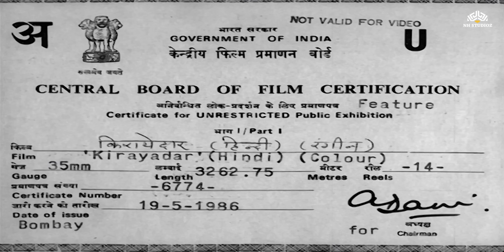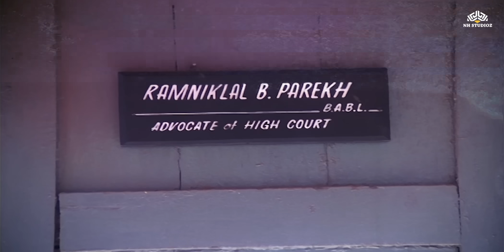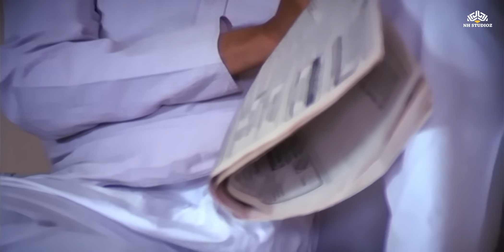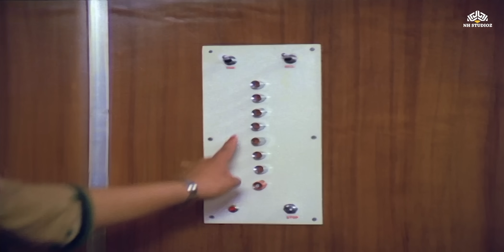किरायदार (1986) फुल मूवी | राज बब्बर, पद्मिनी कोल्हापुरे | शानदार कॉमेडी हिंदी मूवी| ShaandaarMovies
🎬 80s की शानदार कॉमेडी हिंदी मूवी | किरायदार (1986) फुल मूवी | राज बब्बर, पद्मिनी कोल्हापुरे | Shaandaar Movies

Synopsis:
लक्ष्मी अभ्यंकर और उनकी नौकरीपेशा बेटी जया मुंबई के पाली हिल पर एक फ्लैट में किराए पर रहती हैं, जिसे उन्होंने कई साल पहले लखनऊ स्थित कुंदनलाल चौधरी से किराए पर लिया था। उनका बेटा अनिल मुंबई आता है और नौकरी करता है।

Lakshmi Abhyankar and her employed daughter Jaya live on rent in a flat on Mumbai's Pali Hill, which she had rented from Lucknow-based Kundanlal Chaudhary several years ago. His son Anil comes to Mumbai and works.

🎞️ Movie Credits
Kirayedar (1986)
Film cast : Raj Babbar, Padmini Kolhapure, Utpal Dutt, Vidya Sinha, C S Dube, Pinchoo Kapoor, Manmouji, Mrinalini, Paintal, Subbiraj
Singer : Mohammad Aziz, Asha Bhosle, Mahendra Kapoor
Lyricist : Hasan Kamaal
Music Director : Bappi Lahiri
Film Director : Basu Chatterjee
Film Producer : B R Chopra